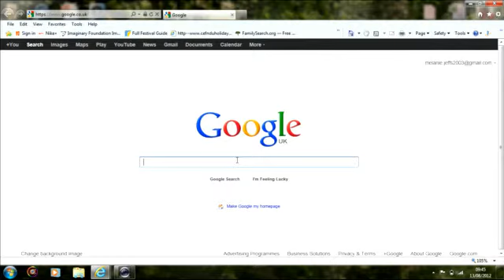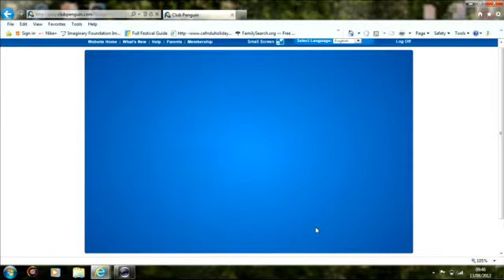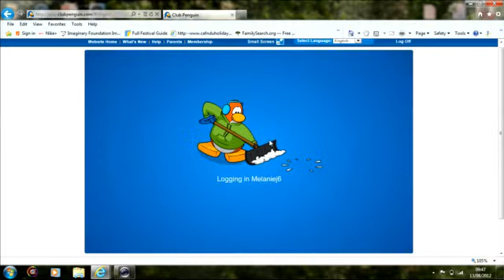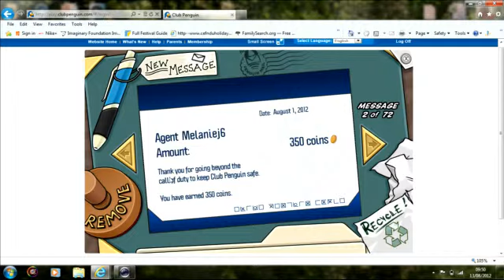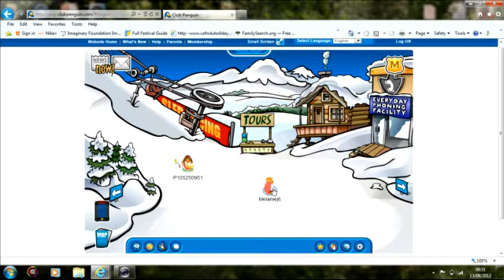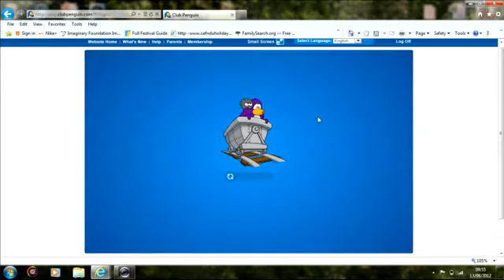club penguin secret agent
with codes!